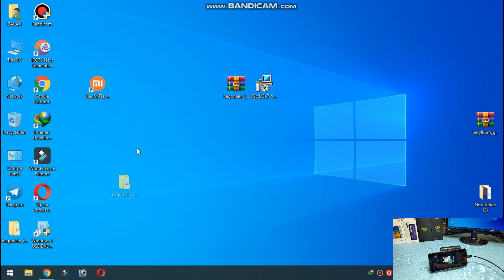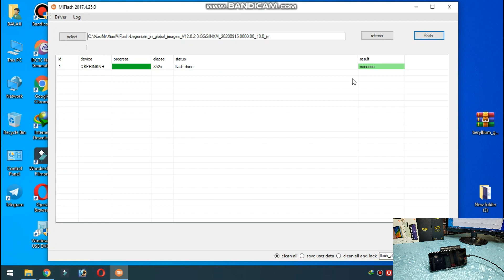Redmi Note 8 Pro | Bootloop Fix, Auto Reboot, Stuck at MI Logo Solution | Unbrick Redmi Note 8 Pro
@Technology vikram

Hi Friends

Device: Redmi Note 8 Pro India
Codename: begoniain
Version: V12.0.2.0.QGGINXM
Branch: Stable
Type: Fastboot
Size: 3.0 GB
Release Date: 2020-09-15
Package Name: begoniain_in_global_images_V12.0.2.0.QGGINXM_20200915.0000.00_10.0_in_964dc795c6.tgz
MD5: 964dc795c68fbed83ae20fb1c47bd9c4

How to Install TWRP & ROOT MIUI 12.0.2.0 Android 10 Method on Redmi Note 8 Pro | 100% Safe Method |
How to Install Custom ROM on Redmi Note 8 Pro - Step by Step Explained - Simple Method | Best Way |

How to Install TWRP and ROOT MIUI 12 Android 10 Method on Redmi Note 8 Pro | 100% Safe Method |

How to Install TWRP & ROOT MIUI 12.0.1.0 Android 10 Method on Redmi Note 8 Pro | 100% Safe Method |

Best Way to Install Global ROM on Indian Version Devices Ft. REDMI NOTE 8 PRO | Safest Method |